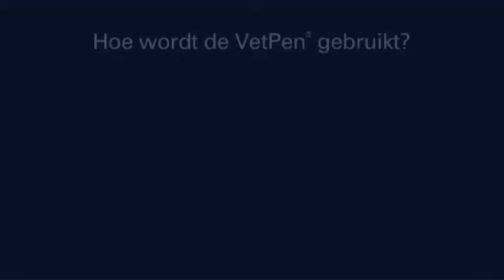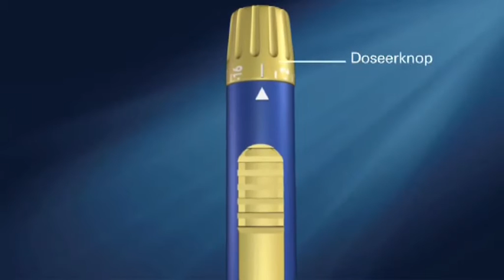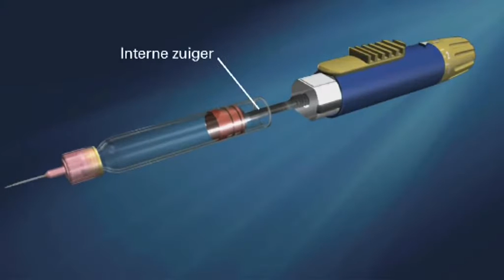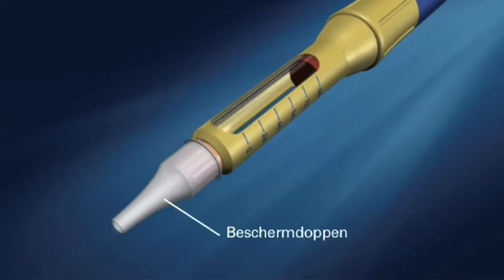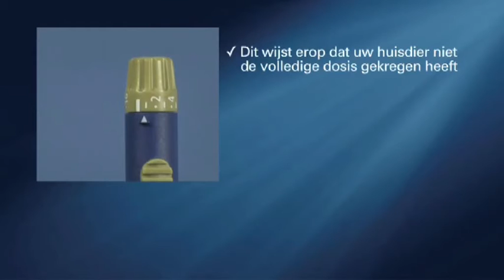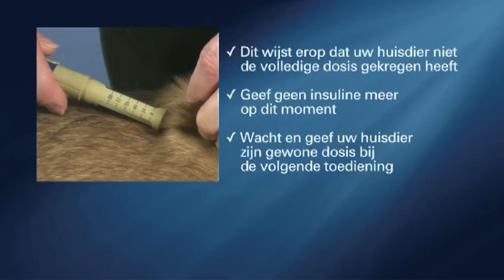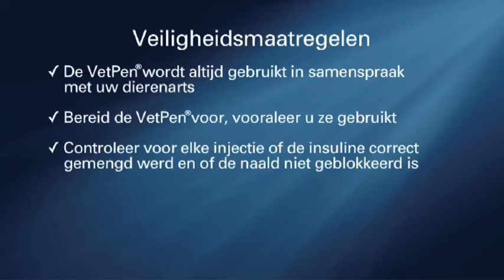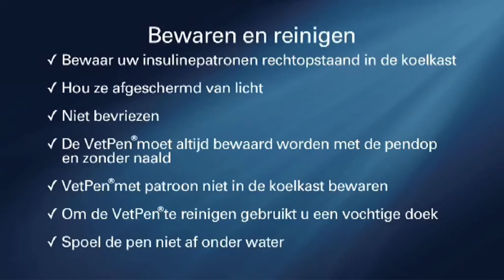Gebruiksaanwijzing VetPen®: maakt “prikken” minder eng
De VetPen® is de eerste veterinaire insulinepen, waarmee de behandeling van suikerzieke katten en honden een stuk gemakkelijker wordt. De VetPen® is met korting te bestellen op

Injecteren met een spuit lijkt veel huisdiereigenaren aanvankelijk eng en lastig, waardoor sommigen helemaal niet aan de behandeling willen beginnen. Dankzij de VetPen® kan deze barrière weggenomen worden. Het neutrale en “vriendelijke” uiterlijk van de VetPen® doet denken aan de insulinepennen die worden gebruikt voor de behandeling van diabetes bij mensen. Prikken met zo’n “pen” wordt door de eigenaren als minder intimiderend ervaren in vergelijking tot een spuit.